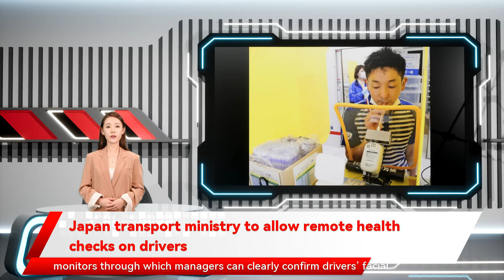Japan transport ministry to allow remote health checks on drivers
The Yomiuri Shimbun The transport ministry plans to allow the operators of truck, bus and taxi businesses to remotely confirm their drivers’ physical condition. These businesses are currently required to conduct such checks in person, in principle. By letting managers confirm drivers’ health condition and other relevant information via the internet or other remote means, the Land, Infrastructure, Transport and Tourism Ministry expects the new rule to ease the labor shortage and help prevent infections. The ministry will send notices stipulating the requirements for remote checks in April next year or later, thereby officially sanctioning such monitoring. It will require, for example, business operators to set up screen monitors through which managers can clearly confirm drivers’ facial expressions, identification systems to prevent people from impersonating others, and security cameras to record footage of breath tests. The ministry decided that if business operators can fulfill such conditions, the burden on them can be reduced while also confirming driver safety. The checks will be implemented by so-called operation managers who are nationally certified for the purpose. Before a driver begins working, operation managers check whether they have such problems as suffering from the effects of alcohol or insufficient sleep.  If business operators fail to implement the checks, they face administrative punishment. A pre-departure check was not conducted in the case of a ski tour bus accident that occurred in Karuizawa, Nagano Prefecture, in 2016. Speech